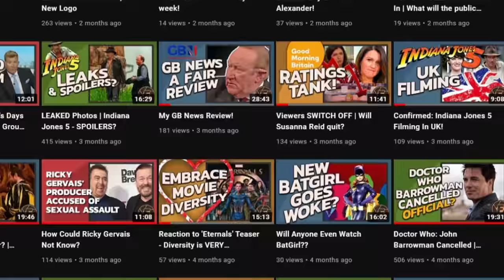Filming Locations Revisited - Skyfall - James Bond at Glen Etive, Scotland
We all remember that iconic scene in Skyfall where James Bond and M talk briefly overlooking a m,agnificent glen. I revisit Glen Etive to talk about the film and experience the location.

Happy viewing

MUSIC COPYRIGHT▼
I write and perform all my own music except where credited.
Fludded theme: "8 Bit Core" by Manual Senfft used with permission.